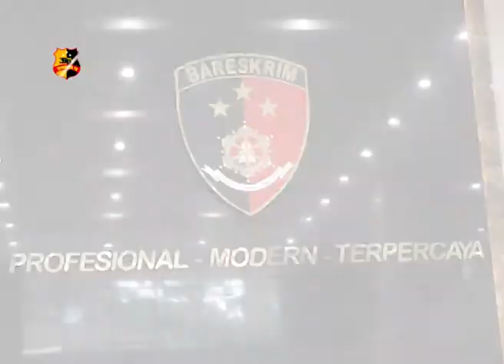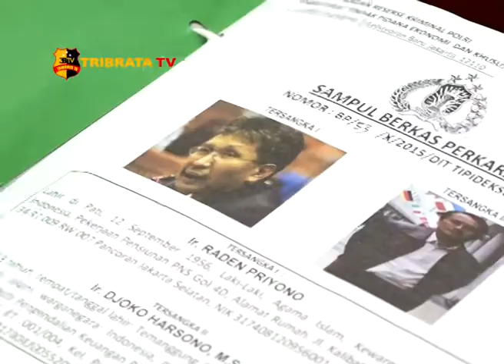POLRI SERAHKAN 2 TERSANGKA KASUS KORUPSI KONDENSAT KE KEJAKSAAN AGUNG